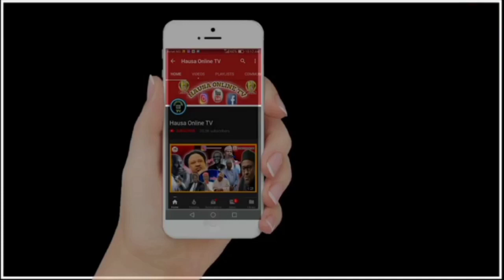GWAGWARMAYAR: MARIGAYI GENERAL SANI ABACHA.